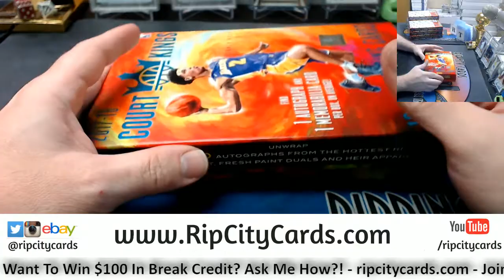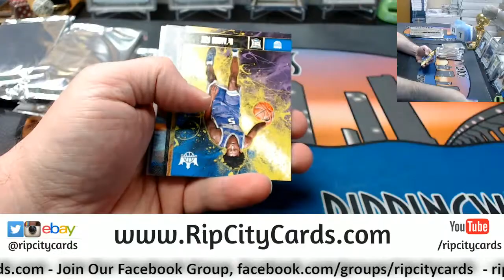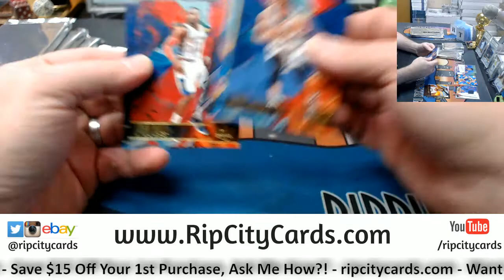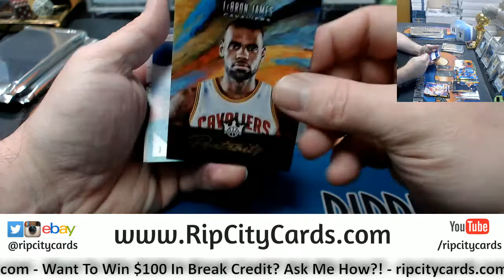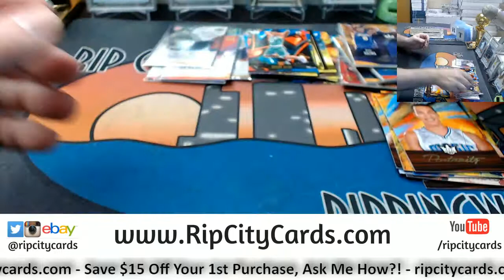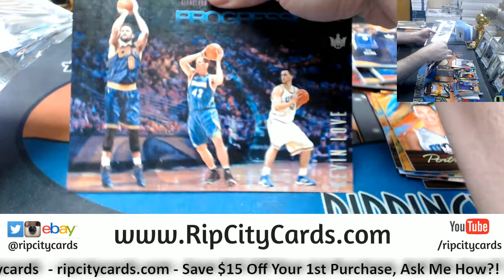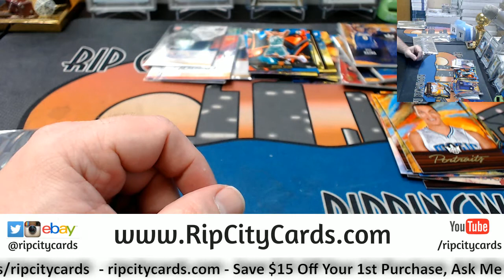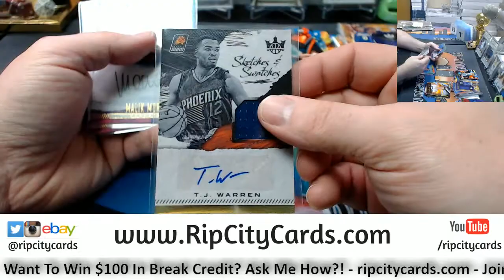2017 18 Court Kings 8 Box Half Case #34 EBAY